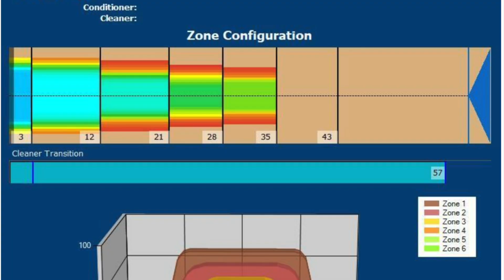【ボウリング】今日の1Gと後頭部（2019.8.31）【両手投げ】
ボウリング始めて約１年の５０歳が頑張る動画。
今日は、なかなかうまい具合にかぶる嫁ちゃんの後頭部を楽しむ動画。